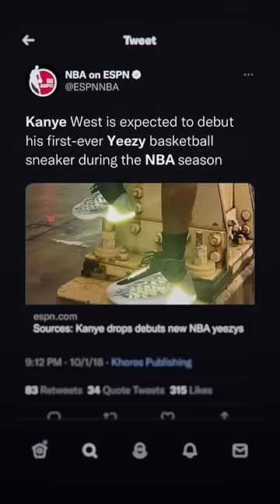3 NBA Rules You Didn't Know Exist..